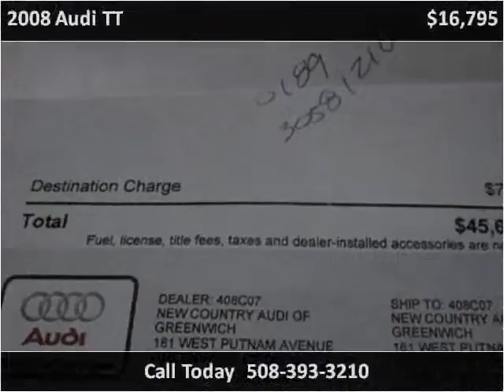2008 Audi TT Used Cars Northboro MA